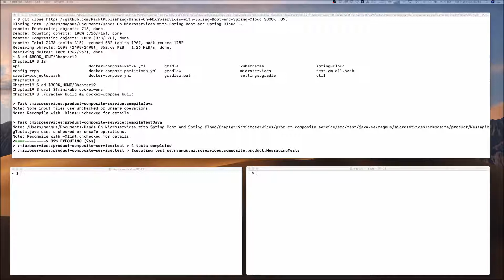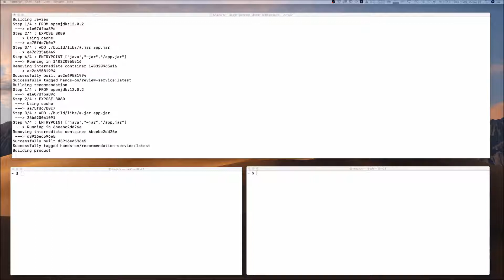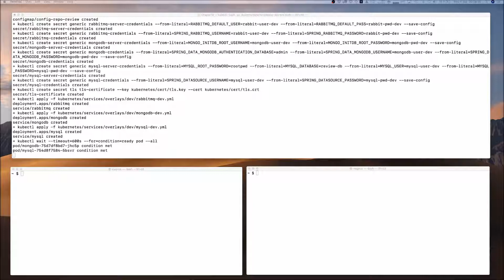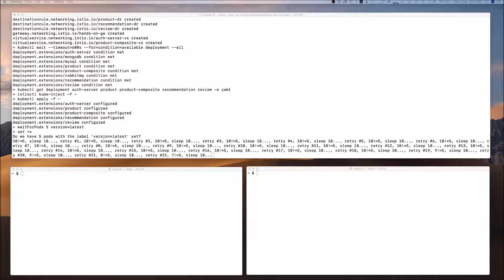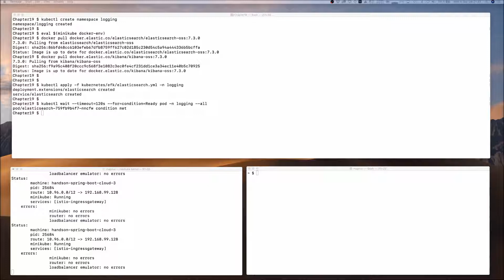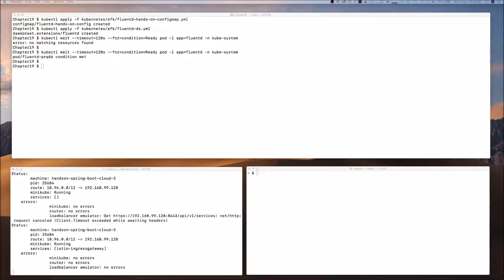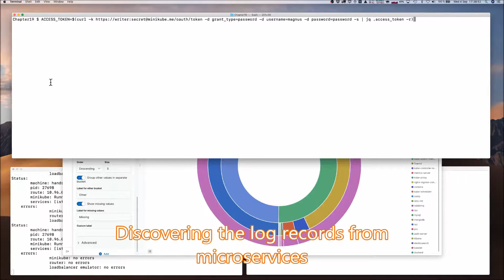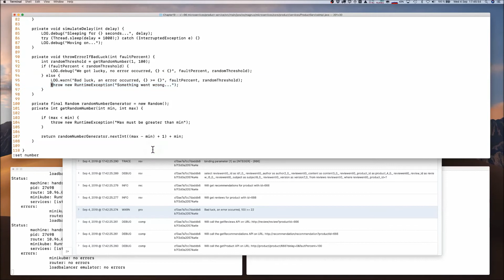19. Centralized Logging with the EFK Stack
This is the “Code in Action” video for chapter 19 of Hands-On Microservices with Spring Boot and Spring Cloud by Magnus Larsson, published by Packt. It includes the following topics:
00:12 Technical requirements
00:24 Building and deploying our microservices
27:09 Running the deploy commands
42:38 Analyzing the log records
46:19 Discovering the log records from microservices
46:47 Performing root cause analyses

The goal of the book is to demonstrate how to use essential parts of Spring Boot and Spring Cloud to develop production ready microservices.

You will also learn how to deploy the microservice to Kubernetes, use Istio as a service mesh and finally learn how to use their features to provide scalability, robustness, observability and manageability.

Video created by Magnus Larsson